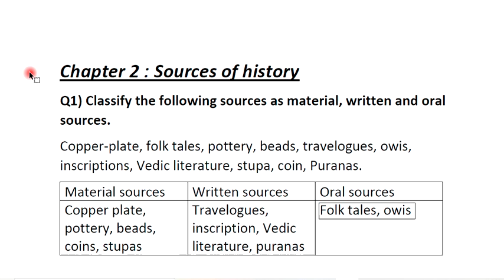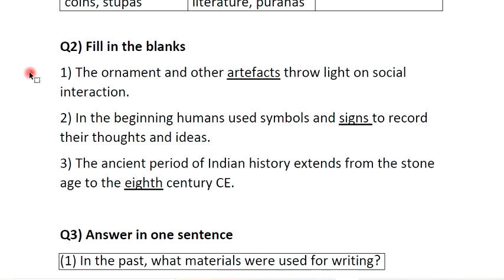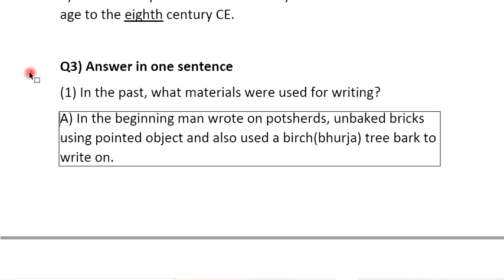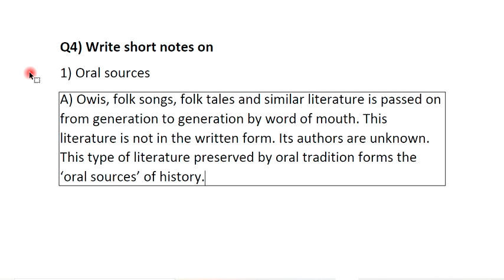6th History | CH2 | Sources of History | Maharashtra State Board | Model Guide.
Ch 2 Sources of History.

You will find the best explanation only in Model Guide
modelguide, Model Guide, modelguide​​​

Std 6
History